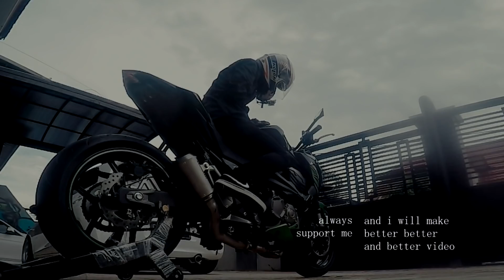channel oness yg telah di Disable oleh youtube [2016]